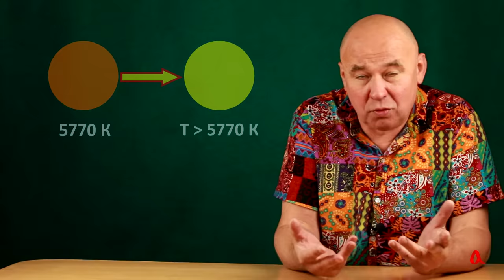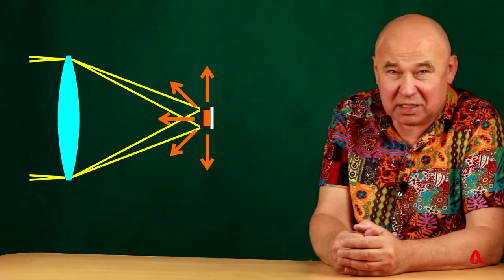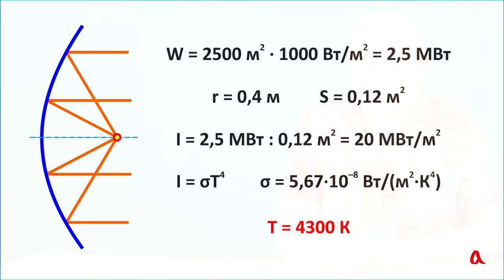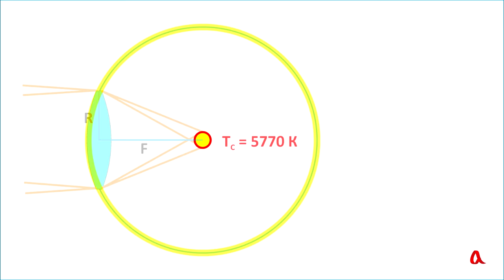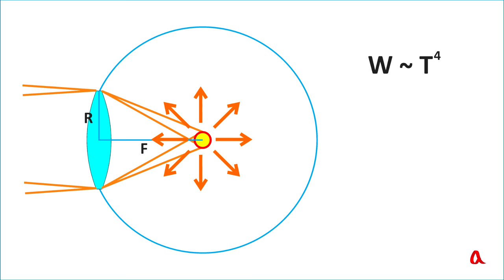Температура в фокусе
Какую максимальную температуру можно получить с помощью оптической системы, собирающей в фокус солнечные лучи?

Благодарим вас за интерес к нашей работе! Получить доступ к дополненным материалам и поддержать нас можно в нашем телеграм-канале: